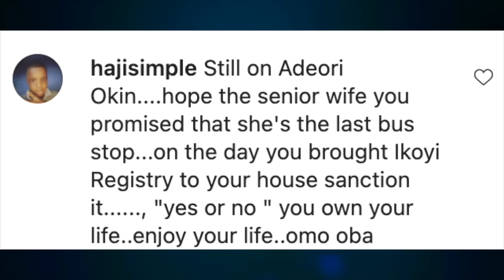Wasiu Ayinde Marshal Officially Gets Married Again, Nigerians React As Wasiu Ayinde Marshal Confi...